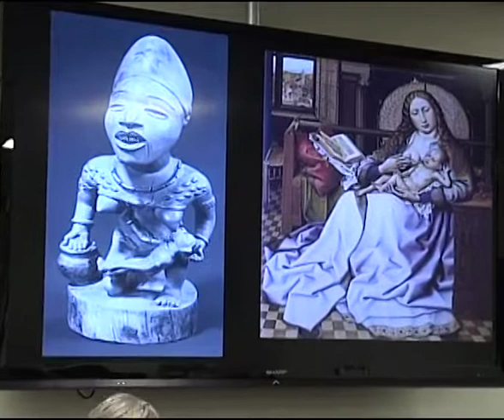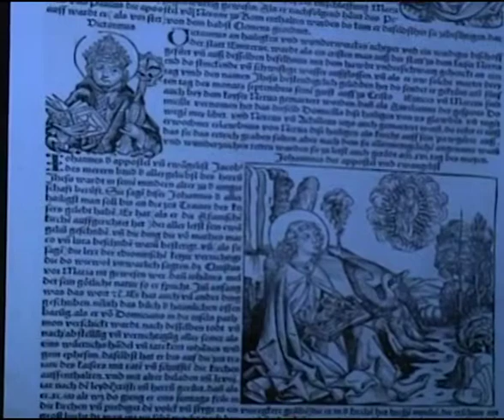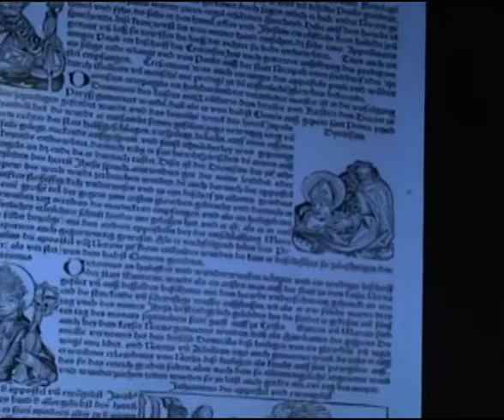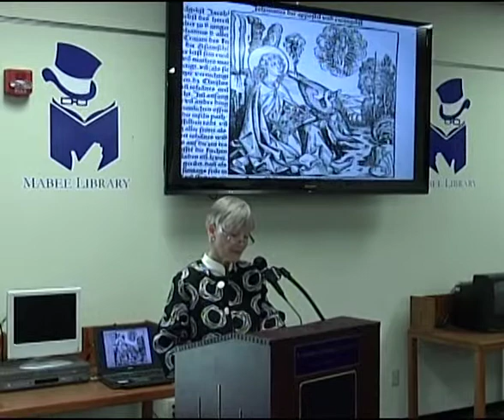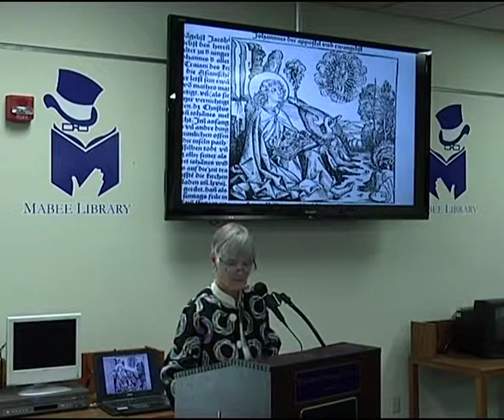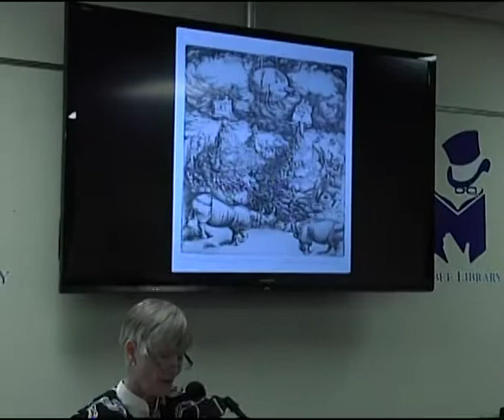2012: Dr. Reinhild Janzen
Reinhild Kauenhoven Janzen is a native of Germany where she received her undergraduate education, interrupted by a year as a scholarship student at Bethel College in North Newton, Kansas. There she met her husband-to-be, which explains why her second home has become Kansas for the past forty years. She and her husband John M. Janzen were honored by Bethel College with its Outstanding Alumni Award in 2011. Professor Janzen received her M.A. in art history from the University of Chicago and her Ph.D., also in art history, from the University of Kansas. Her areas of specialization include the Northern European Renaissance, African art, the cultural history and art of European and North and South American Mennonites, as well as the history and role of the visual arts in hospitals and healthcare settings. She has lectured, curated exhibitions and published widely in all of these diverse areas of investigation.

Prior to joining Washburn University’s Art Department in 1996, Professor Janzen worked for many years at the University of Kansas Museum of Anthropology and as Curator of Cultural History and Director of Education at Kauffman Museum, Bethel College, in addition to teaching at both institutions and raising three children who later rewarded her and her husband with seven grandchildren. During her years as a museum professional, Professor Janzen served as President of the Kansas Museums Association and as President of the Warkentin House Association in Newton. She volunteered for the National Save Outdoor Sculpture project, and served for fifteen years as Humanities Scholar/Speaker for the Kansas Humanities Council. At Washburn University she was appointed Interim Director of the Mulvane Art Museum (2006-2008) where she organized a major exhibition of contemporary Paraguayan art.

Professor Janzen’s scholarly work and her teaching is informed by a very broad international perspective, gained through her extensive experience of travel, research, and collecting abroad, in Canada, in South America, in Central and Eastern Europe and in Central, Southern and Eastern Africa. For example her and her husband’s volunteer work with Mennonite Central Committee following the genocide in Rwanda in 1994 led to their jointly written book ’Do I still have a Life’: Voices from the Aftermath of War in Rwanda and Burundi.